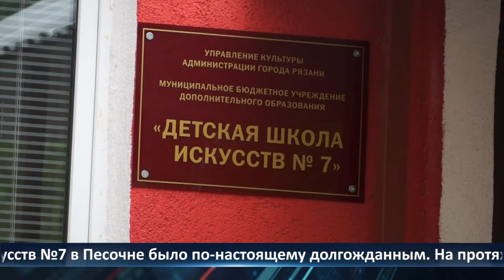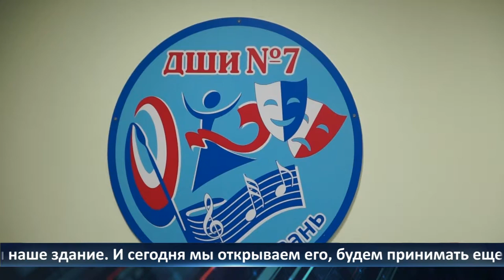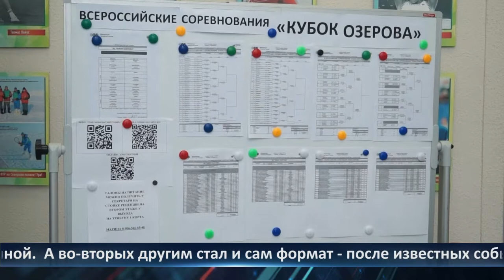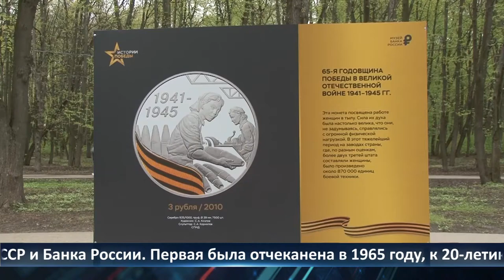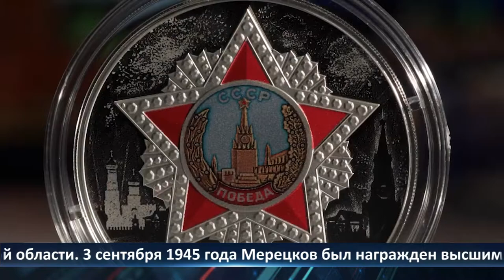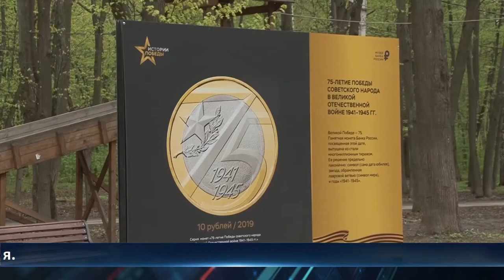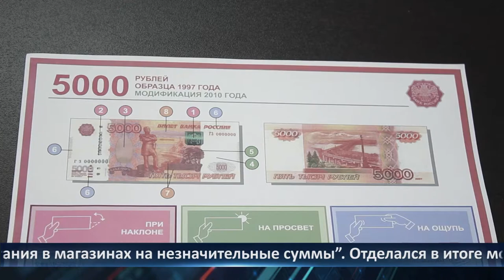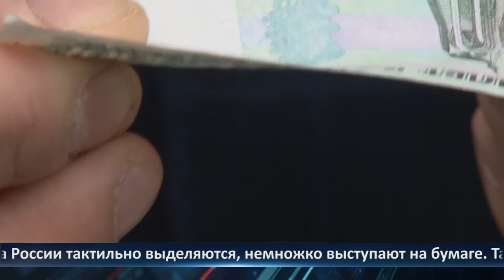Неделя Города — новости Рязани 13.05.2022